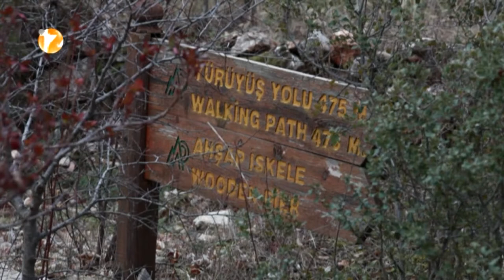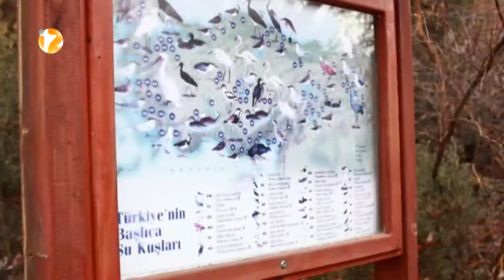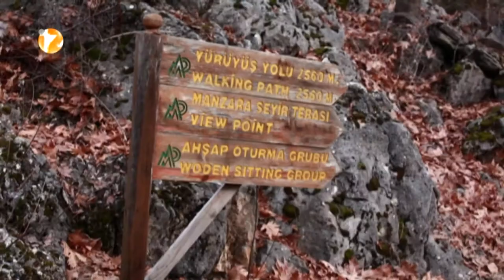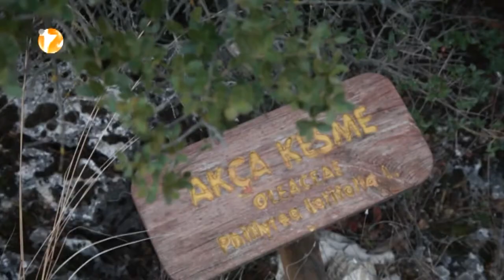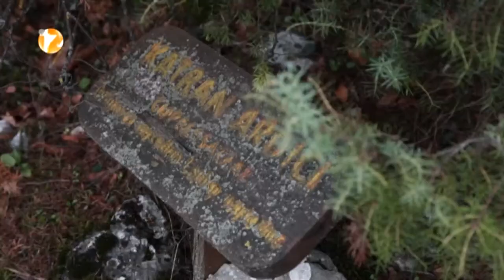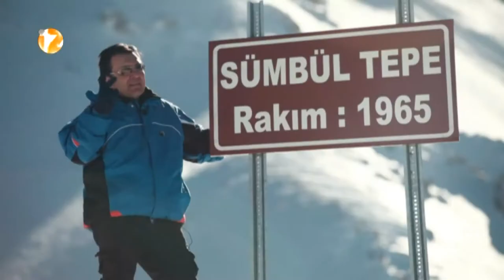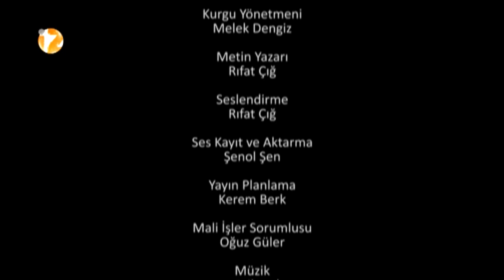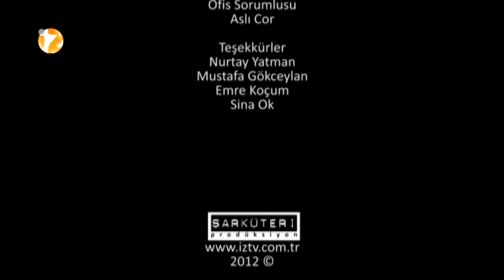SU YEŞİLİ KAR BEYAZI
Rıfat Çığ Özelikle 1970 yılında koruma altına alınan ve mili park ilan edilen Kovada gölü ve çevresinde yaptığı gezide çevredeki yaşamı gözlemlemeye, yetkililerden ve burayı gönüllü olarak korumaya çalışanlardan Kovada gölü hakkında bilgi almaya çalışıyor. Ardından Türkiye’nin en güzel kış sporları merkezlerinden biri olan Davraz’a çıkıyoruz. Rıfat Çığ Torosların batıdaki uzantısı olan ve aynı zamanda kış turizmi için bir çekim noktası haline gelen  bu yükseltinin pek gezilmemiş rotalarında  merceğini ayrıntılara tutarak doğa gözlemcilerine   eşsiz fırsatlar sunuyor. Her zaman olduğu gibi gözden kaçanları görmek ve gördüklerini paylaşmak  için .